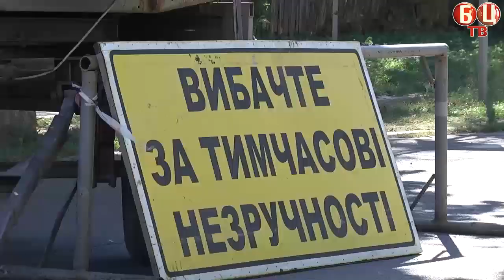Оновлення білоцерківських доріг